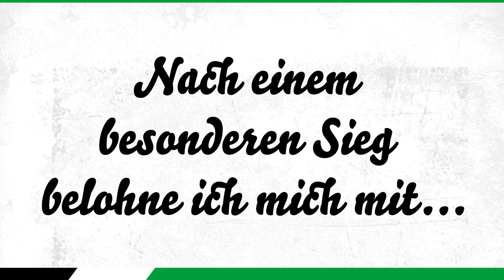Trainer-Porträt 2018/19 | Thomas Doll